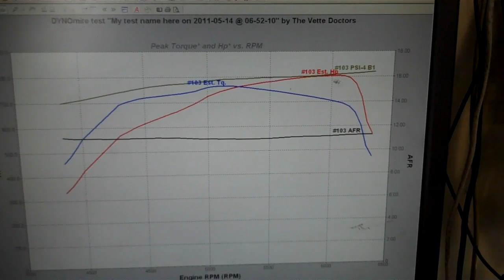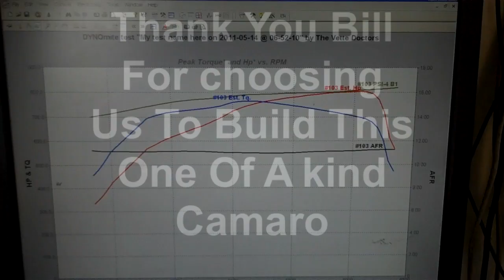Vette Doctors 2010 "RAT ROD" Camaro 485 CID SuperCharged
2010 Camaro LS3 tall deck 485 cubic inch   Kenne Bell 4L80E